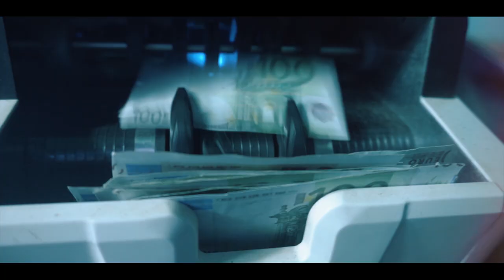MUTARA3_By_19soundz_ft_Gang Rope (Official Video)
Official Music Video for “MUTARA3“ by 19Soundz X Gang Rope

Director/editor: ELLKOJO
Producer: DESTROTYPE &KINABEAT
Mix&master: KINABEAT
D.O.P: HANDSOME
Gaffer: Yassin
Vixen: Wattson Models & Tiana
Stylist: BOSTON FASHION
Location:RWANDA
Production Company:COFFEESOUNDMUSIC